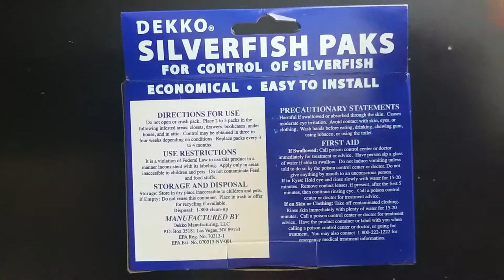[DEKKO] SILVERFISH PAKS -실버피쉬 퇴치제